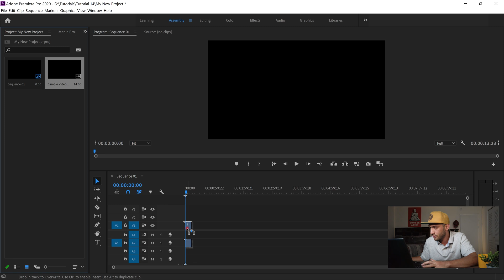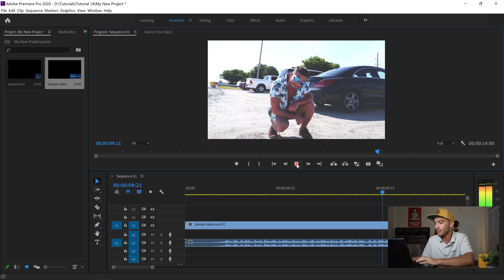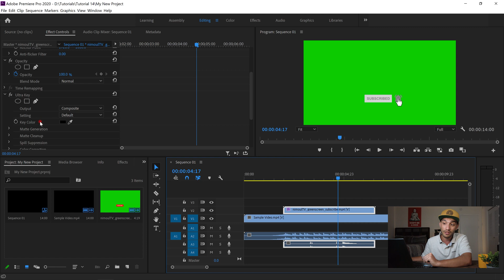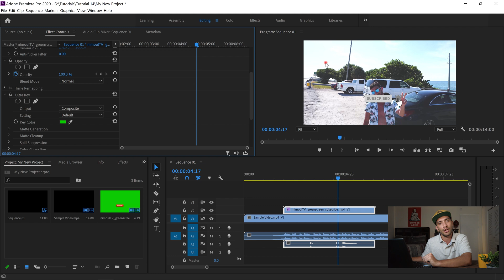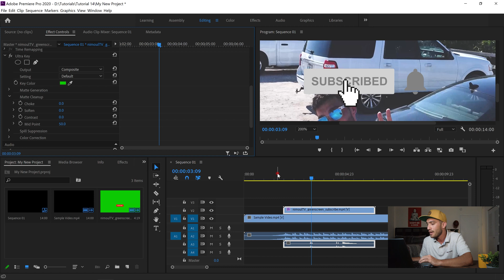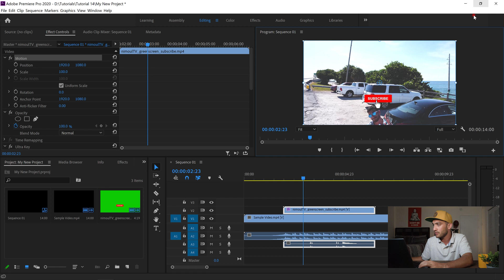How To Make Animated Subscribe Button For YouTube Videos [Green Screen] | Adobe Premiere Pro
So If you want to learn how to create your own animated subscribe button and then use it on your YouTube channel, I have two simple and professional subscribe button tutorials that you can create yourself today: